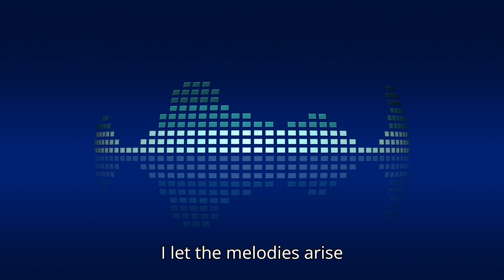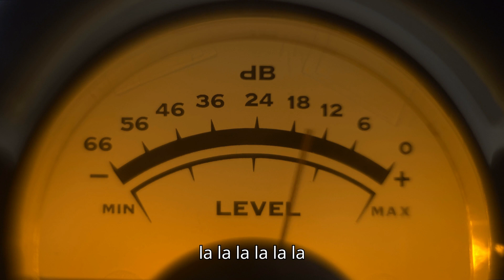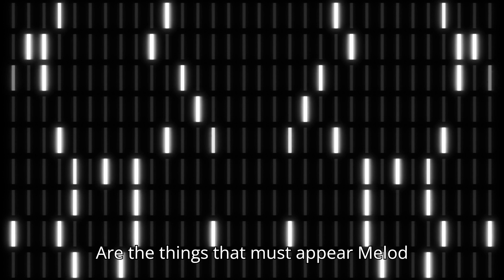Melodies of Love - (Tropical House) *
This song is about how I feel when I create music.

I work in my studio
I create what I feel
I let the melodies arise
I feel like I'm alive

My Lyrics – My Melody Contribution - Suno
*This song was created using a blend of my own creative input and AI assistance. I wrote 100% of the lyrics, and the melody was a collaborative effort between myself and Suno A.I. For this track, I contributed by singing the initial melody, which Suno A.I. then helped to develop into the final composition. You are hearing my own voice through much of the song. While AI played a role in shaping the sound, the core ideas, themes, and lyrical content are entirely my own.